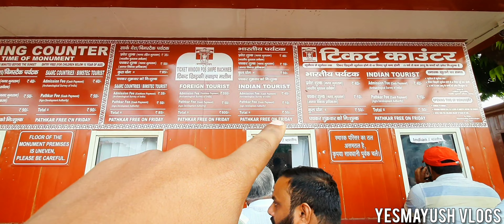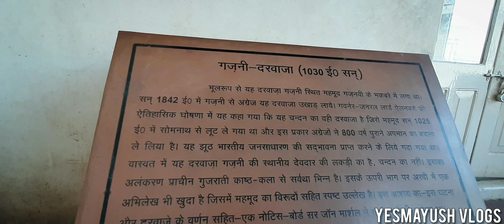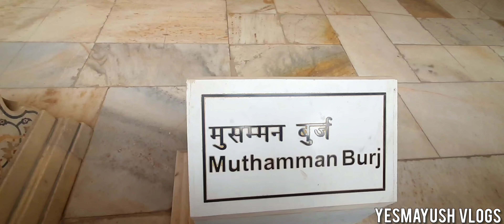agra tourist place | agra fort guide |agra fort history in hindi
agra tourist place | agra fort history | agra fort | mughal history
agra fort
agra fort tour
agra fort history in hindi
agra fort railway station
agra fort station
agra fort malayalam
agra fort vlog
agra fort history
agra fort to taj mahal

Hello guys,
I am ayush from sitapur and i am a youtube vlogger [ Yesmayush vlogs ]

Yesmayush
From- Sitapur (Uttar pradesh)  ( India )